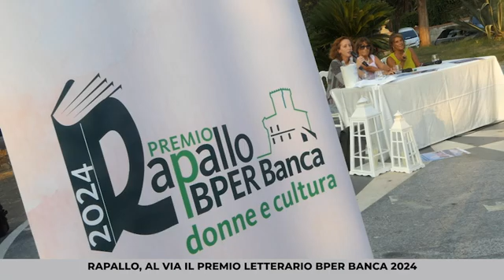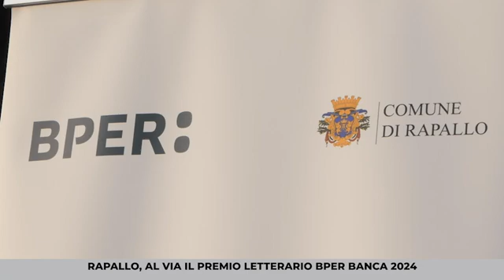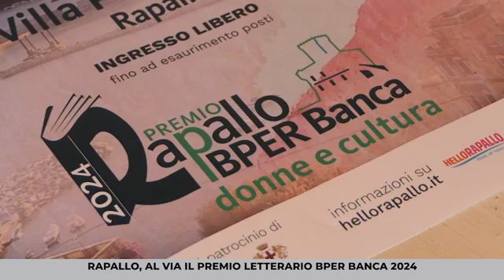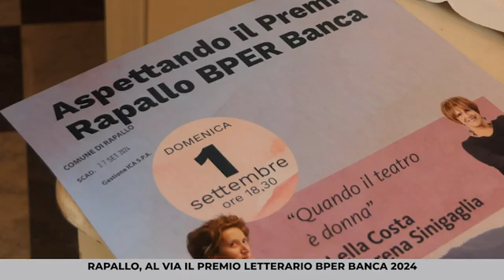SPECIALE BPER 2024